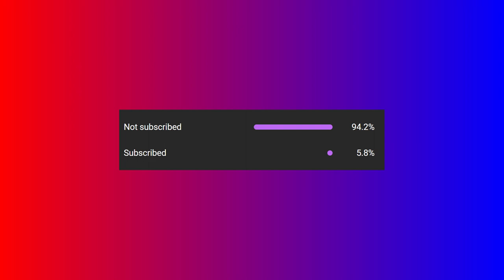I AM STRUGGLING TO WIN IN 'TNT RUN' | Minecraft Hypixel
In this video I am trying out a minigame in Hypixel called ‘TNT Run’. Hope you guys enjoy it.